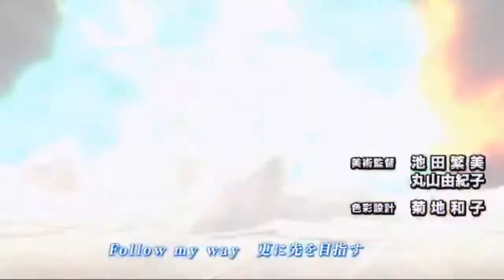Boku no Hero Academia「AMV」- Prayer For Rain [HD]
Assista em HD 720p!
  Como, comente e assine!
Isenção de responsabilidade de direitos autorais De acordo com a Seção 107 da Lei de Direitos Autorais de 1976, o subsídio é estabelecido para & amp; quot; uso justo & amp; amp; quot; para fins de crítica, comentário, reportagem, ensino, bolsa de estudos e pesquisa. O uso aceitável é um uso permitido pela lei de direitos autorais que, de outra forma, poderia estar infringindo. Sem fins lucrativos, equipe educacional ou use dicas do saldo em nome de uso justo.
Eu não possuo nada aqui, eu não possuo a música ou qualquer um dos animes usados no amv